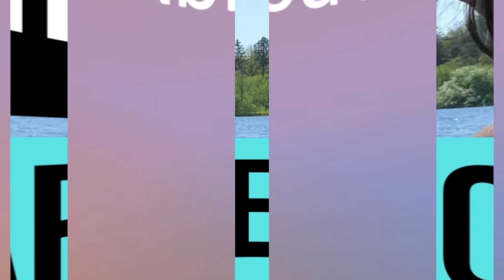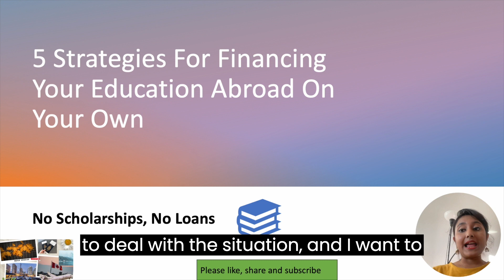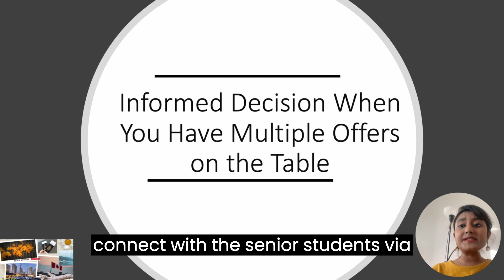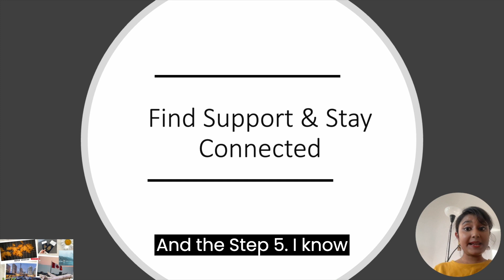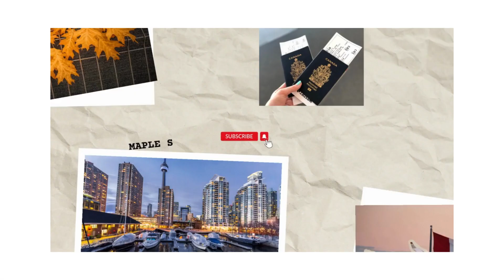🚀 How to Fund Your Education Abroad Without Scholarships or Loans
Have you ever dreamed of pursuing higher education without breaking the bank? I'm Swananya from Maple Stories, and I'm about to reveal a transformative strategy that worked for me and can also work for you! I successfully financed my education without the need for loans or scholarships. 🎓🌟

Chapters:
0:00 - Introduction
0:48 - 5 Strategies for Financing Education Abroad
1:18 - Building Connections
2:13 - Early Application
2:29 - Informed Decision
3:01 - Hustle
3:41 - Finding Support